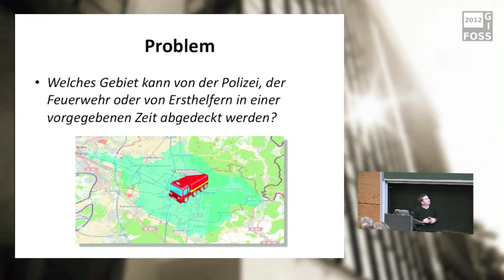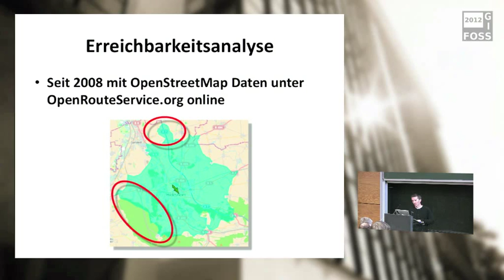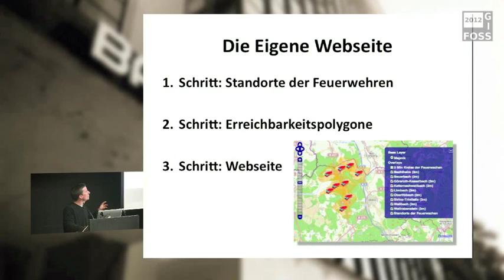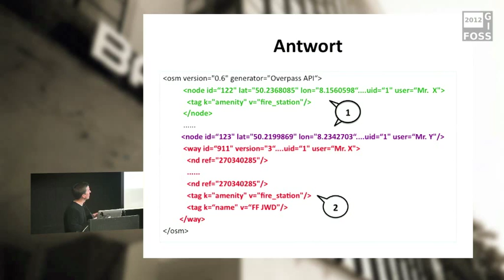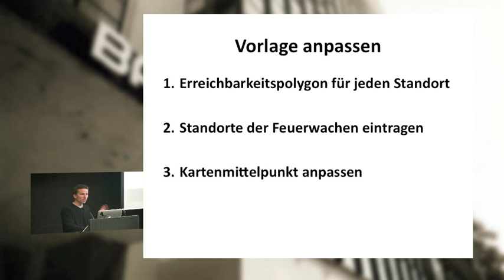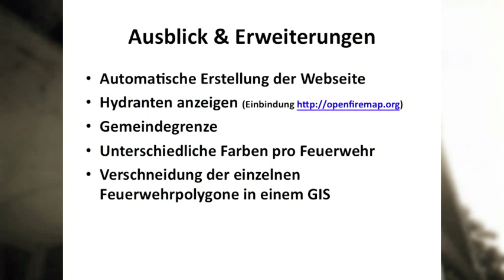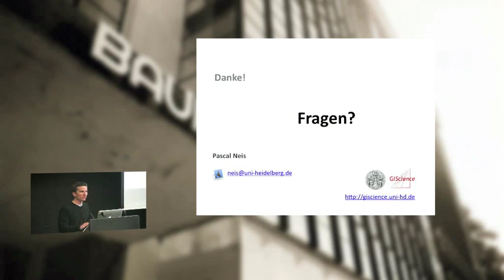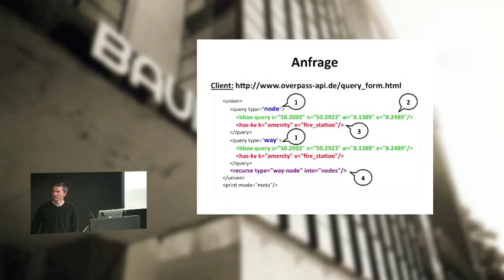2012 - Ermittlung und Visualisierung von Einsatzgebieten der Polizei, Feuerwehr oder von Ersthelfern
Am Beispiel der Gemeinde Hünstetten im Taunus

Ein typisches Problem im Bereich der Standortanalyse im Bereich der Blaulichtorganisationen (BOS) ist: Welches Gebiet kann von einer Einsatzzentrale der Polizei, der Feuerwehr oder von Ersthelfern in einer vorgegebenen Zeit abgedeckt werden? In den meisten Fällen scheitert die Beantwortung einer solchen Frage entweder an dem Nichtvorhandensein der Daten oder am Fehlen entsprechender Software für die Analyse.

Als Datengrundlage kann in Deutschland inzwischen auf das bereits gute und kostenlose Datenmaterial des OpenStreetMap.org (OSM) Projektes zurückgegriffen werden. Im OSM Datenbestand werden neben Straßendaten auch die Standorte von Feuerwehren, Krankenhäusern oder Polizeistationen gelistet. Früher erfolgten einfache Darstellungen über einen Kreis auf einer Karte, der das zu erreichende Gebiet darstellt. Inzwischen kann auch die kostenlose Erreichbarkeitsanalyse [1] im Portal von OpenRouteService.org (ORS) verwendet werden. Der Dienst ermittelt dabei realistischere Isochronen als Polygone auf Basis des Straßennetzes. Diese Flächen repräsentieren dann das Gebiet, welches in einer vorgegebenen Zeit oder Entfernung erreicht werden kann.

Im Vortrag wird beispielhaft für die Gemeinde Hünstetten im Taunus gezeigt, welche Gebiete die gemeindeeigenen freiwilligen Feuerwehren in bestimmten Zeiten abdecken können. Dabei werden unterschiedliche Dienste, die Daten des OSM Projektes verwenden, genutzt. Angefangen bei der Overpass API [2], über die Erreichbarkeitsanalyse von ORS [3] zu der Darstellung der Ergebnisse mittels der freien Javascript Bibliothek OpenLayers [4]. Der Vortrag wird vor allem so aufgebaut sein, dass es anschließend für jeden möglich sein sollte, das Gezeigte für ein eigenes Gebiet wiederholen zu können. Weitere Informationen finden sich hier [5][6].

Referenzen:
[1] Neis, P., A. Zipf (2007): A Web Accessibility Analysis Service based on the OpenLS Route Service. AGILE 2007. International Conference on Geographic Information Science of the Association of Geograpic Information Laboratories for Europe (AGILE). Aalborg, Denmark.